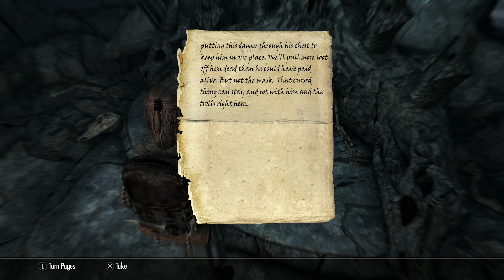Labyrinthian & the staff of magnus! (skyrim pt 17)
full stream